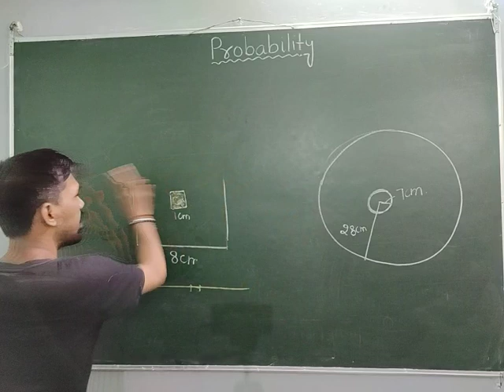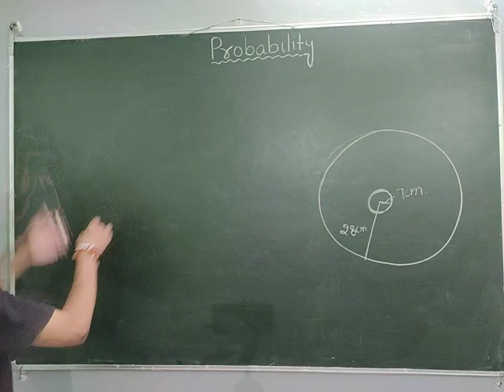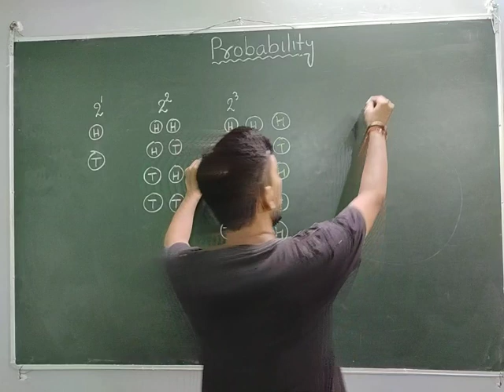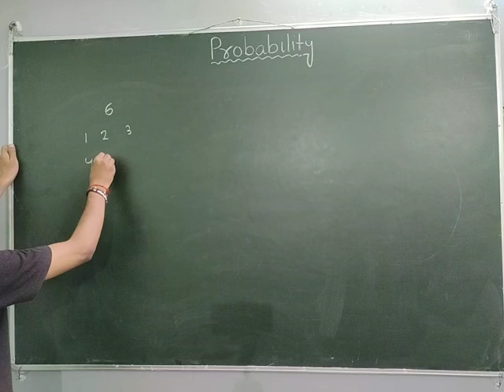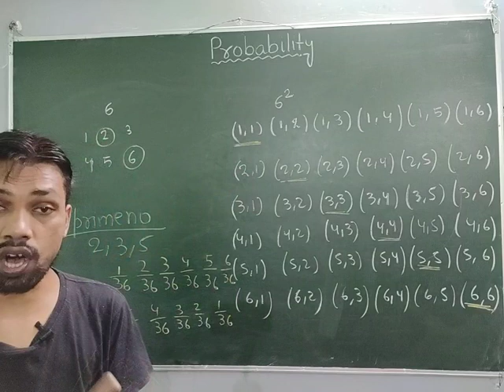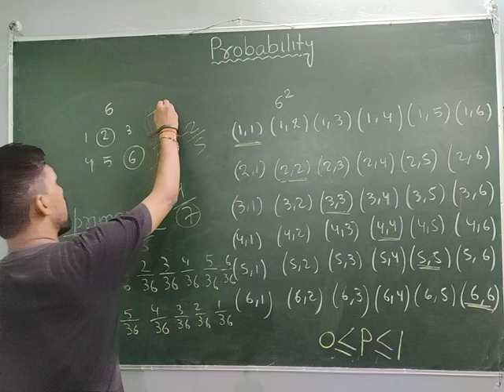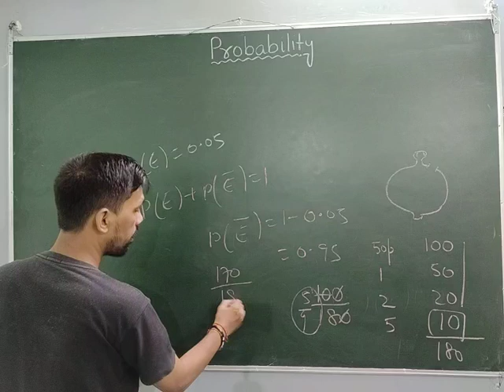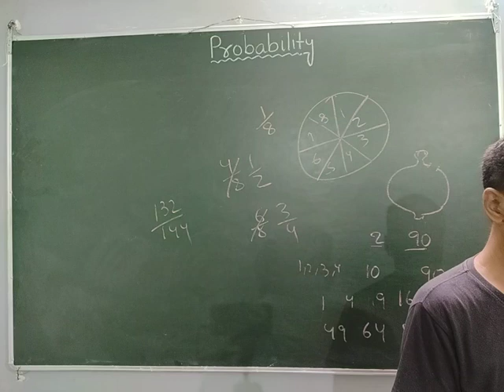Class: 10 | Probability ( Lec-02 ) | More Concepts | By :- Angad Sir | Careerpath Classes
Here is a new video of our series Class - Xth Mathematics , Chapter - 15 ( Probability ) of NCERT textbook completely based on latest CBSE syllabus and guidelines ..

Subject : MATHEMATICS

Chapter : 15. PROBABILITY

Topic : MORE CONCEPTS

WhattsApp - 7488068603